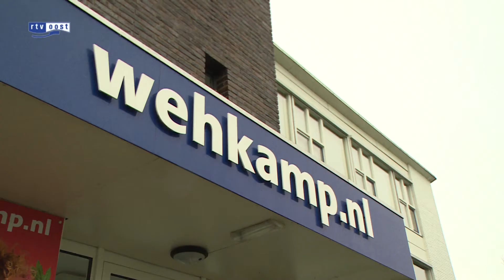Nieuw distributiecentrum Wehkamp was bijna naar Utrecht gegaan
Het nieuwe distributiecentrum van Wehkamp.nl was bijna naar Utrecht gegaan. Dat zegt directeur Andries van Daalen tegen RTV Oost.

Het was volgens Van Daalen al snel duidelijk dat het enorme nieuwe distributiecentrum te groot is voor Dedemsvaart. Toen is het bedrijf naar andere opties gaan kijken. Het centraal gelegen Utrecht was een grote kanshebber.